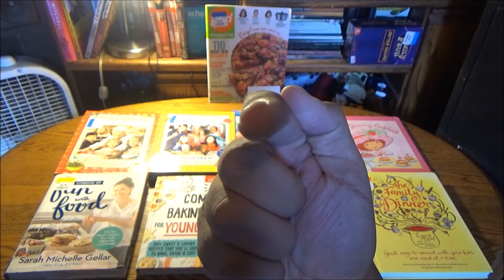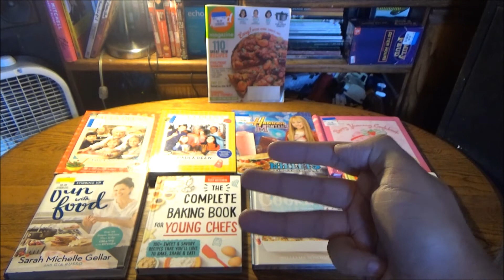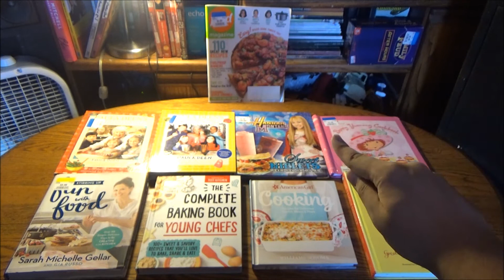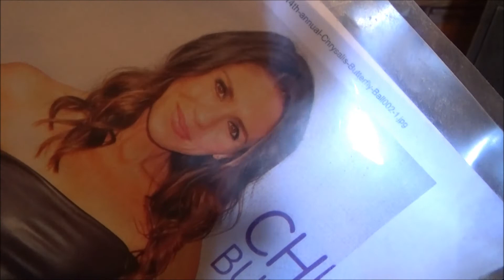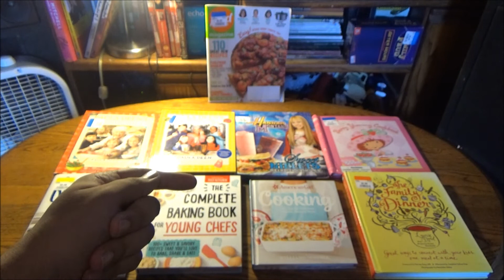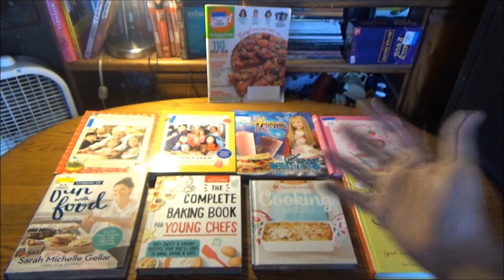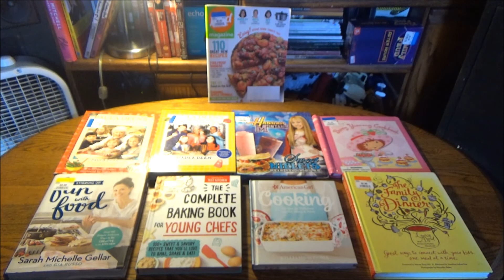Cooking School Is Now In Session! - Kids In The Food Hall Preview Show (BackToSchool 2021)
Who's ready for back to school season? No one? Well then, that's maybe because you're starting off this unusual school year on an empty stomach (never mind those mask mandates), and that's just simply unacceptable. Never fear, because TSR is here with some world-class back so that you can rule the cafeteria even if it's still six feet apart from the envious. Stick around to see what I've got planned.

This unusual back-to-school season, The Thrift Store Rundown is making the end-of-summer doldrums a little more deliciously bearable with a whole week of videos, reviews and tasty ideas all focused on getting kids excited about healthy and delicious meals for any time they get YoungAndHungry.

Starting Monday, September 13 (National KidsTakeoverTheKitchenDay), TSR is bringing an entire faculty of well-known colorful culinary professionals on board so that your little ones can start learning all about CookingWithPopCulture!